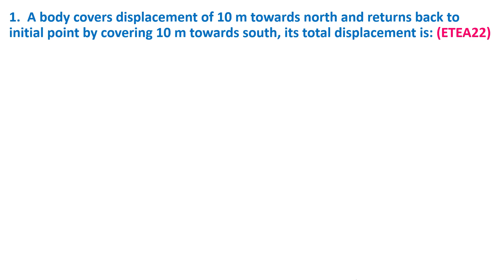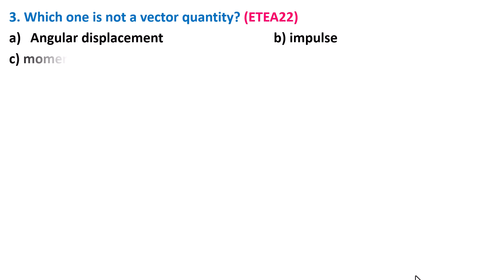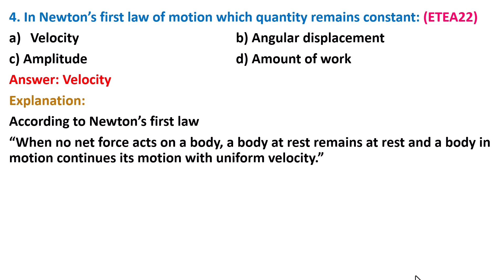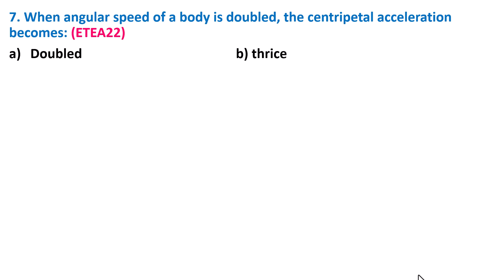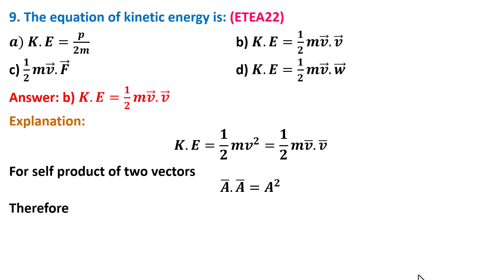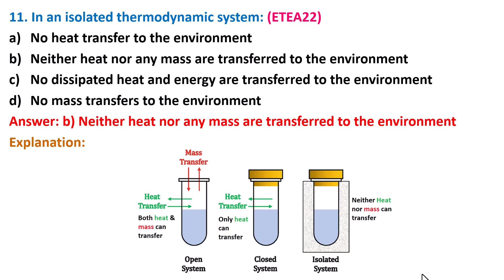2022 ETEA MDCAT KPK (1/5) || Physics MCQs || Key || Explanation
In this video the first 11 MCQs are explained which are as follows
0:00, A body covers displacement of 10 m towards north and returns back to initial point by covering 10 m towards south, its total displacement is:
a) 20 m North b) 10 m south  c) 0 m along North-South d) 0 m
0:58,The unit of kinetic energy is same as that of:
a) Momentum  b) Velocity  c) Force   d) Work
1:17, Which one is not a vector quantity?
a) Angular displacement b) impulse c) moment of inertia d) Momentum
1:44, In Newton’s first law of motion which quantity remains constant:
a) Velocity b) Angular displacement c) Amplitude d) Amount of work
2:08, Law of inertia satisfies:
a) Condition of equilibrium b) condition of variable force c) condition of force in contact d) condition of conservation of mass
2:32, When five times momentum of a body is equal to the kinetic energy of the same body then its velocity is equal to:
a) 5 m/s  b) 10 m/s  c) 15 m/s  d) 20 m/s
3:18, When angular speed of a body is doubled, the centripetal acceleration becomes:
a) Doubled  b) thrice  c) four times  d) remains the same
3:40, A projectile is launched, its velocity is maximum at:
a) Point of projection b) highest point  c) between launching anf highest point d) all points
4:23, The equation of kinetic energy is:
a) K.E=p/2m  b) K.E=1/2 mv ⃗.v ⃗ c) 1/2 mv ⃗.F ⃗ d) K.E=1/2 mv ⃗.w ⃗
4:46, Two bodies A and B of temperature T_A=100℃ and=0℃ are brought in thermal contact with each other. Which one in the followings is possible at thermal equilibrium?
a) T_A=0℃,T_B=100℃  b) T_A=60℃,T_B=50℃  c) T_A=45℃,T_B=45℃ d) T_A=60℃,T_B=40℃
5:16, In an isolated thermodynamic system:
a) No heat transfer to the environment
b) Neither heat nor any mass are transferred to the environment
c) No dissipated heat and energy are transferred to the environment
d) No mass transfers to the environment